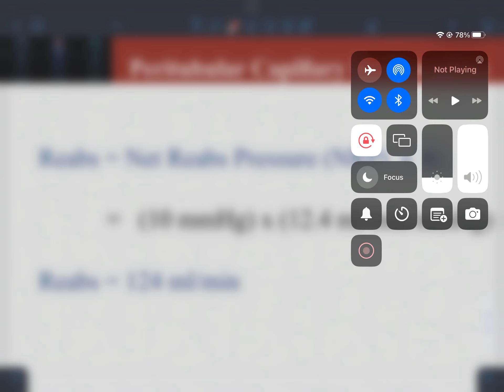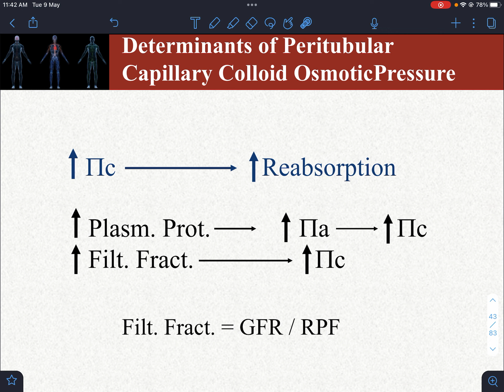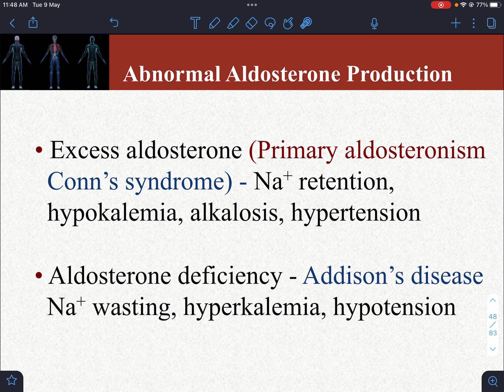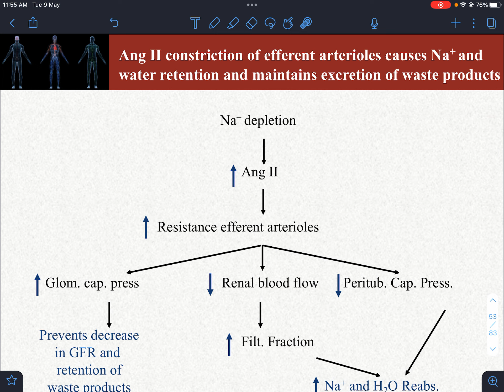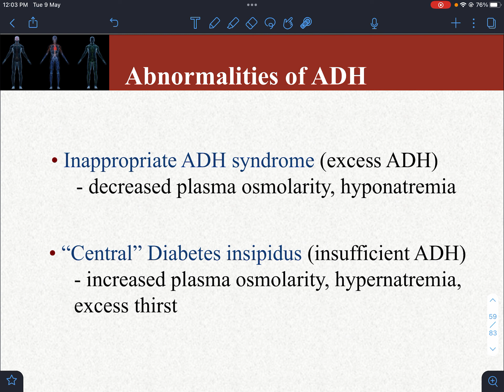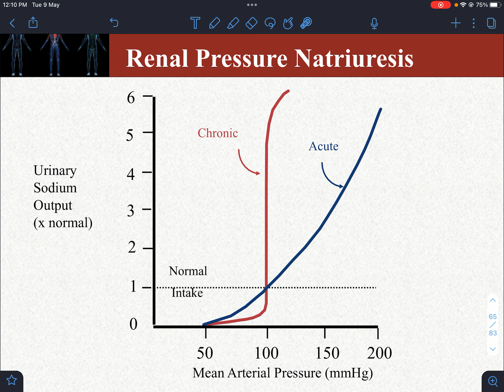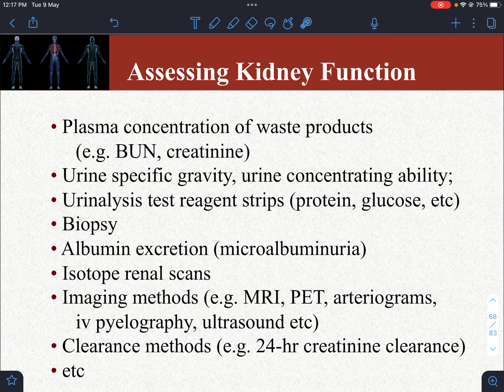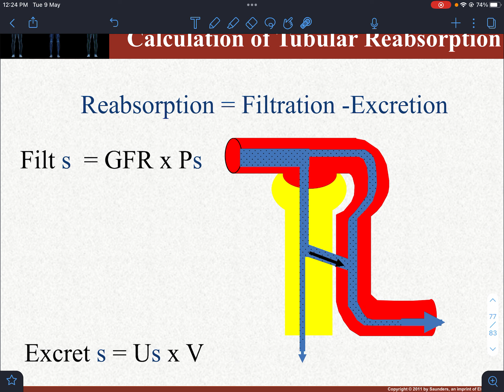GUS physiology lecture 8